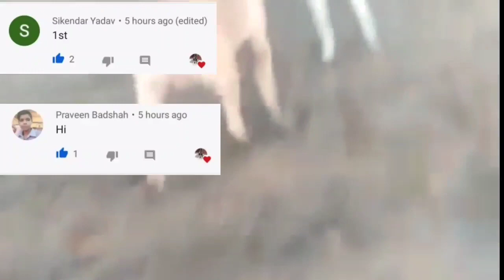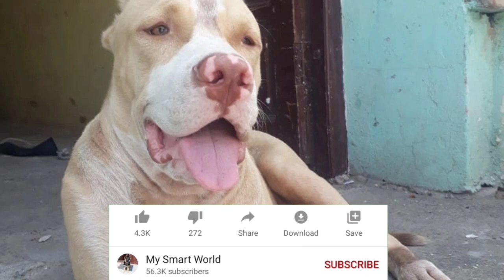Top quality Pitbull semi adult dog | well trained Fully vaccinated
इस लिंक पर क्लिक करके आप सभी डॉग्स की जानकारी के सकते है

es dog ko purchase karne ke liye 👆👆 es no. pe call kare

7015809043 - this no. only for ADVERTISEMENT